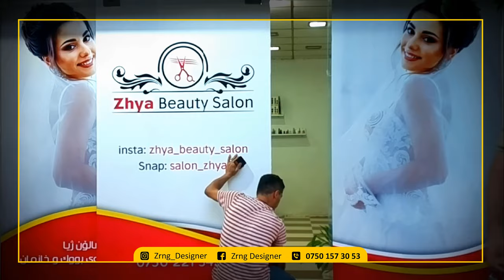Zhya Beauty Salon | Sticker Printing | Zrng Advertising Company